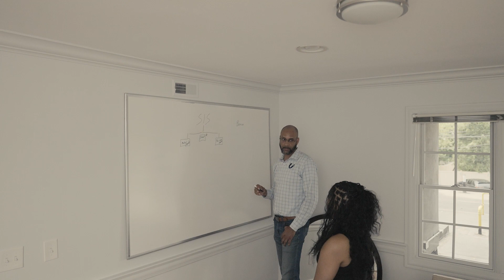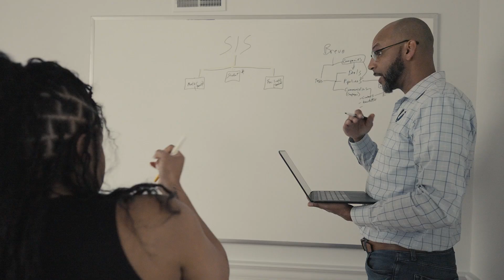The Urban Business Developer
We're excited to launch the "Stories" edition of our St. Lerenz services. Today we highlighted how George "Ski" Zarebski shapes our urban businesses in Columbus, Ohio.